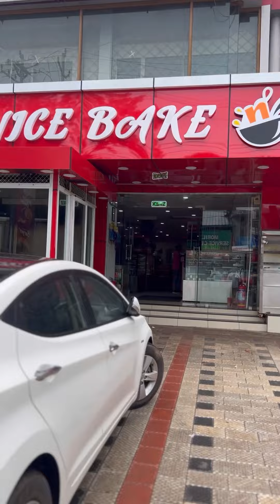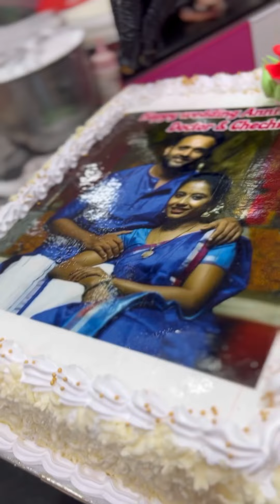16തരം ഹൽവകളുമായി നൈസ് ബേക്കറി ചാരുമൂട്